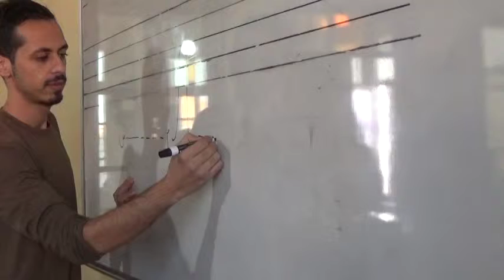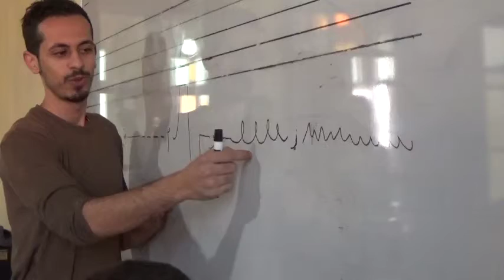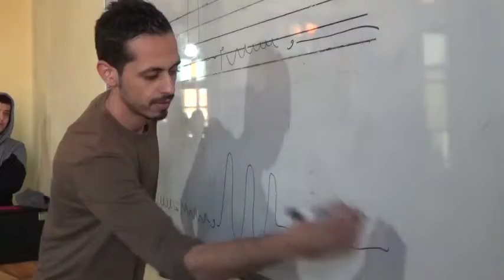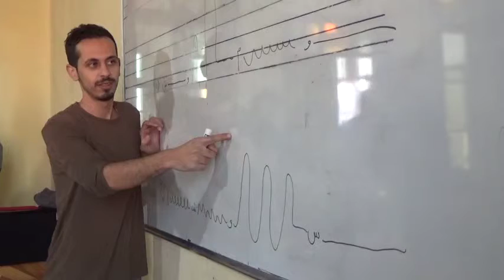40 Graphics and Voices